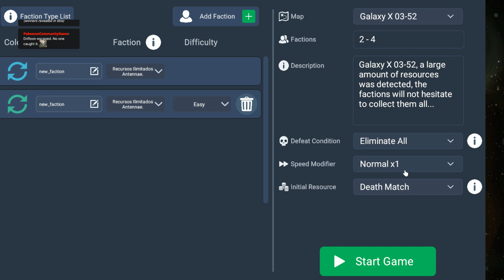Galactic Conquest Battle Infinity